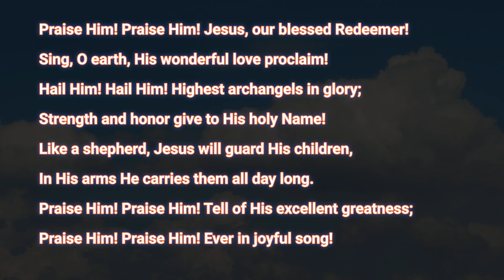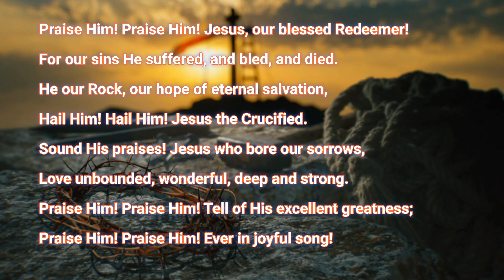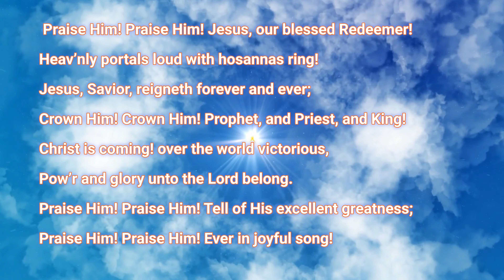Praise Him! praise Him! | SATB | With Lyrics | Fanny Crosby | Melodies for Him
Praise Him! praise Him! Jesus, our blessed Redeemer! | Fanny Crosby | SATB | With Lyrics | Melodies for Him

Praise Him praise Him Jesus our blessed Redeemer! Fanny Crosby

For better performance, use headphones.

- Our Almighty for giving me the strength to complete this project

- Soniya Benoni for preparing the Music track, Editing/mixing the audio with enhanced tools, helping with the Sheet Music, Audio Guidance and reviews.

Written and composed by Fanny Crosby

The above details were taken from Internet

Lyrics:

1. Praise Him! Praise Him! Jesus, our blessed Redeemer!
Sing, O earth—His wonderful love proclaim!
Hail Him! Hail Him! Highest archangels in glory;
Strength and honor give to His holy Name!
Like a shepherd, Jesus will guard His children,
In His arms He carries them all day long.

Refrain:
Praise Him! Praise Him! Tell of His excellent greatness;
Praise Him! Praise Him! Ever in joyful song!

2. Praise Him! Praise Him! Jesus, our blessed Redeemer!
For our sins He suffered, and bled, and died.
He our Rock, our hope of eternal salvation,
Hail Him! Hail Him! Jesus the Crucified.
Sound His praises! Jesus who bore our sorrows,
Love unbounded, wonderful, deep and strong.

3. Praise Him! Praise Him! Jesus, our blessed Redeemer!
Heav’nly portals loud with hosannas ring!
Jesus, Savior, reigneth forever and ever;
Crown Him! Crown Him! Prophet, and Priest, and King!
Christ is coming! over the world victorious,
Pow’r and glory unto the Lord belong.